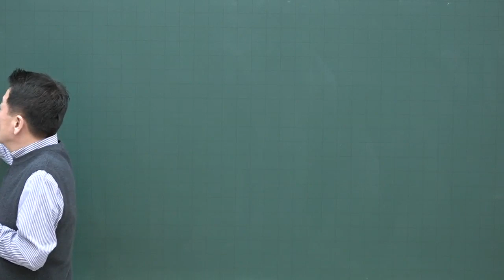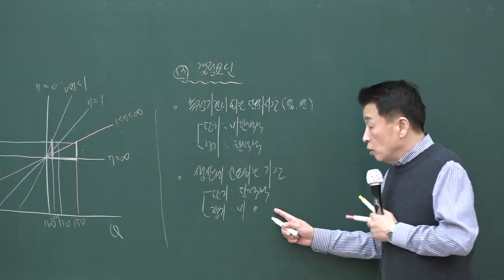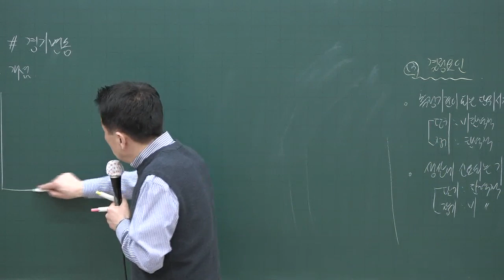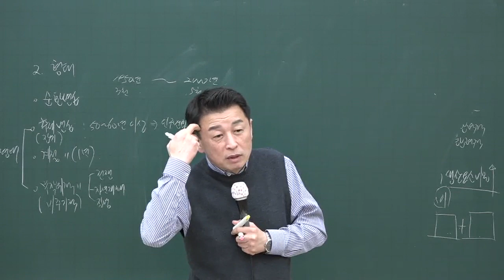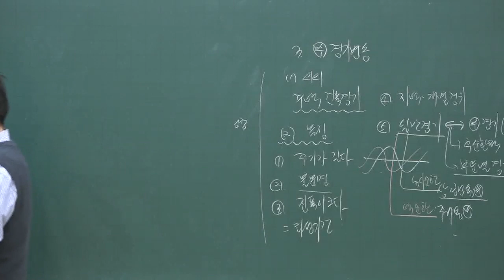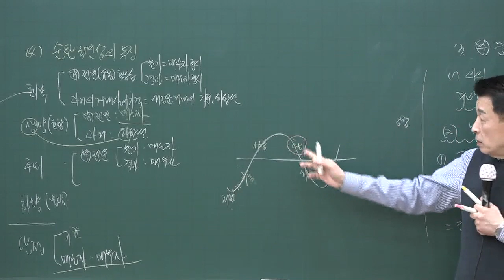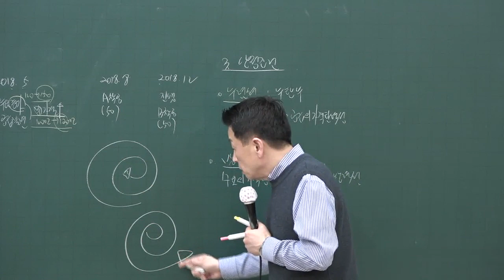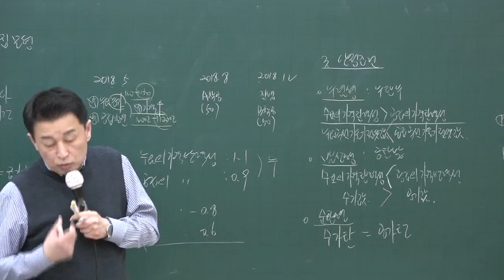[공전무] 2020년 공인중개사 부동산학개론 공급의 가격탄력성 고급이론 3-10